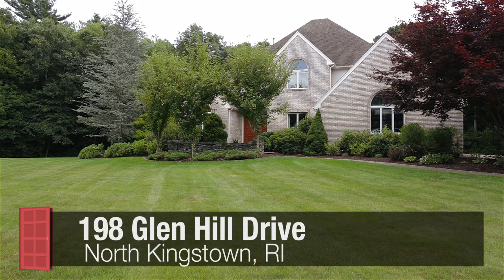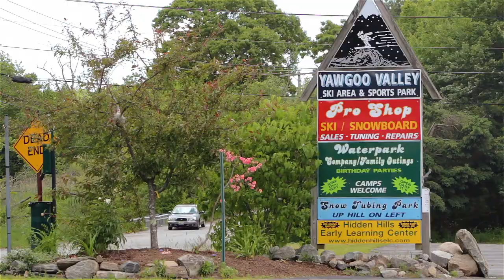198 Glen Hill Drive, North Kingstown, RI 02874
Located in a lovely neighborhood known as The Glenn, this spacious, four bedroom contemporary Colonial offers nearly 4,000 square feet of living space set on over six scenic and private acres.